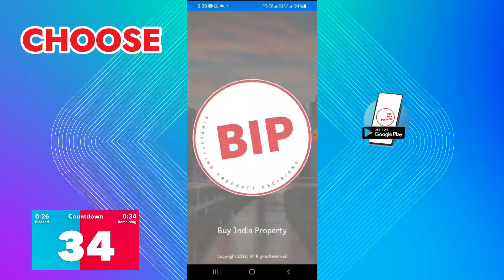Siddharth vihar Ghaziabad property☎️9560955050- SG shikhar heights siddharth vihar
"""""""❗You can view other Projects of Siddharth Vihar Ghaziabad Flats below:❗
👉 prateek grand city siddharth vihar,prateek grand city,prateek grand city siddharth vihar 2 bhk,prateek grand city siddharth vihar 3 bhk
👉 sg shikhar heights siddharth vihar,sg shikhar heights siddharth vihar 2 bhk,sg shikhar heights siddharth vihar 3 bhk